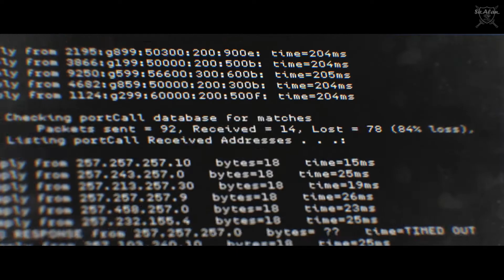Call of Duty: Modern Warfare - Mission 6 (#6) - Gameplay Walkthrough / Let's Play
GW - CoD: MW - Mission 6 - Hunting Party (#6)

Interested in even more content?